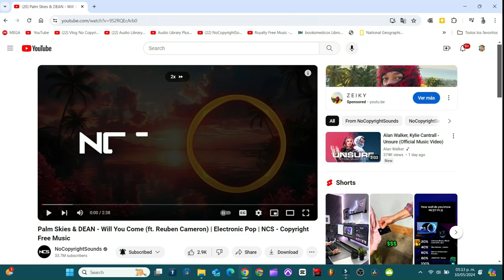Cómo ACELERAR 2x en YOUTUBE en tu COMPUTADORA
Como acelerar un video que veas a 2x para adelantar cualquier parte aburrida de ese video, o llegar a un momento que quieras en el video de manera mas rapida.

00:00 Resumen del Video
0:16 ¿Cómo se Hace?

Musica utilizada